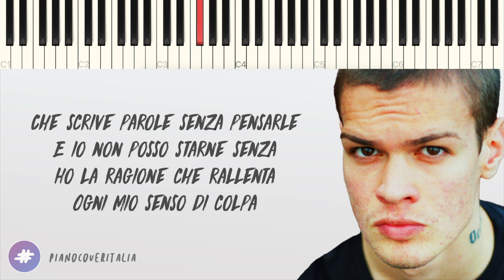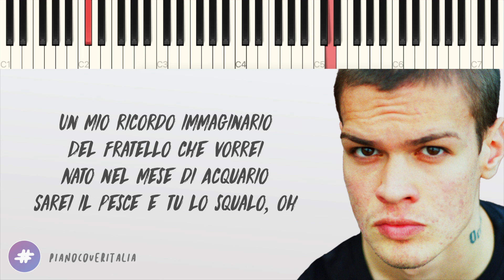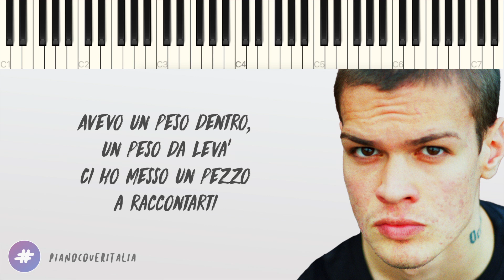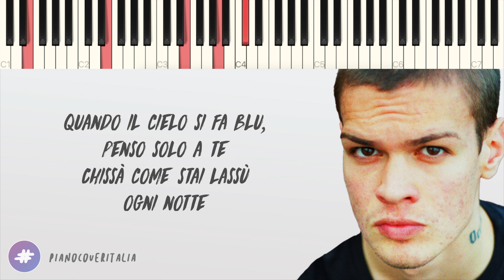BLANCO | Blu Celeste // Piano Karaoke con Testo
▶︎ Social ◀︎

▶︎ Testo ◀︎

0:00 [Intro]

0:16 [Ritornello]
Quando il cielo si fa blu, penso solo a te
Chissà come stai lassù ogni notte
È blu celeste, è blu celeste
È blu celeste

0:32 [Strofa 1]
Il cielo è blu come il tuo nome
Blu come l'inchiostro di 'sta penna
Che scrive parole senza pensarle
E io non posso starne senza
Ho la ragione che rallenta
Ogni mio senso di colpa
E non c'è un mostro che la tolga da me, eh-eh-eh

E mi metterò al riparo
Mentre imparo ad accettarlo
Che sе il tempo l'ha già fatto
Ora sei un mio ricordo
Un mio ricordo immaginario
Del fratеllo che vorrei
Nato nel mese di Acquario
Sarei il pesce e tu lo squalo, oh
Siamo grandi per sognare
Tu saresti maggiorenne
Io ormai sono un sedicenne
Vado per i diciassette
Festeggerò da solo
Un altro compleanno di merda

1:37 [Ritornello]
È blu celeste
È blu celeste

2:08 [Strofa 2]
Avevo un peso dentro, un peso da leva'
Ci ho messo un pezzo a raccontarti
Sotto le luci di questa camera
Tutto un disastro
Doveva essere tutto perfetto
Tipo luci spente, vorrei scriverti al buio
Tipo, na-na-na-na-na, luglio
Tipo scriverti senza volerlo
Tipo, na-na-na-na-na, bisbiglio
Tipo, na-na-na-na-na, buio, oh-oh-oh
Al buio, uoh-oh-oh, uh-ah

2:40 [Ritornello]
È blu celeste
È blu celeste

3:12 [Outro]
3:39 [End Card]
BPM: 60  // Tonalità: Fa diesis minore